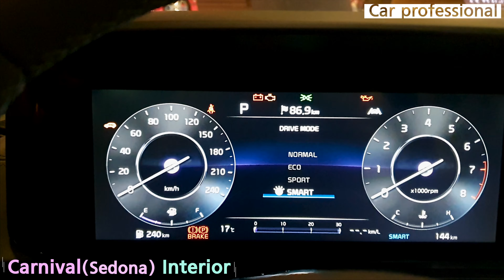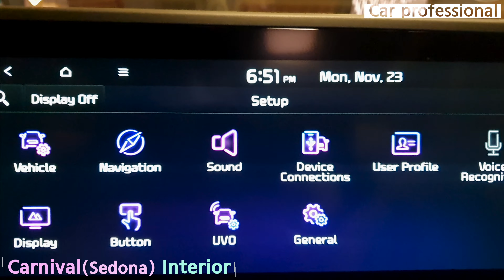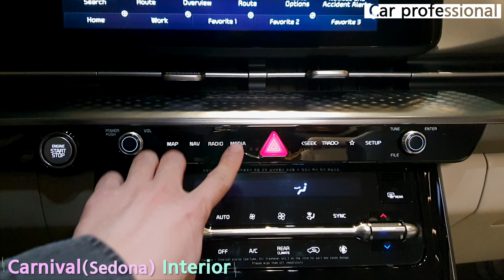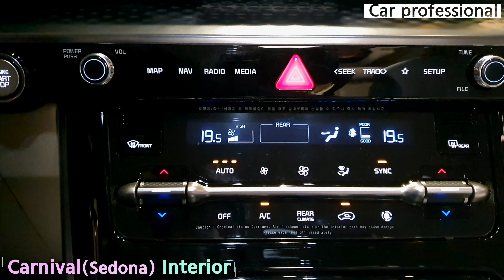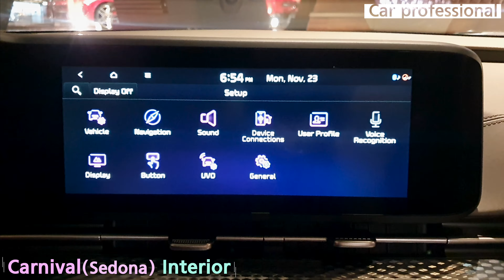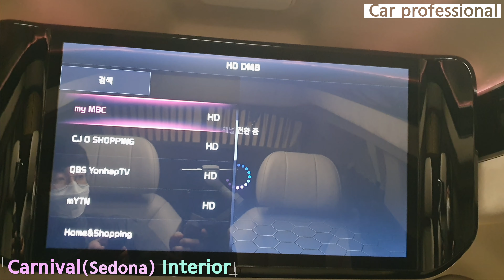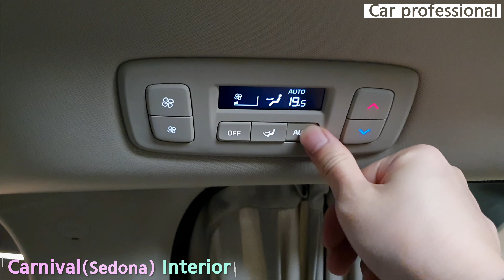2021 Kia Sedona Hi Limousine Interior & Exterior First Look.(2021 Kia Carnival)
2021 Kia Sedona Hi Limousine Interior & Exterior First Look.(Kia Carnival)

New Car🚗 Review Channel.

0:00-2:42 Exterior WalkAround
2:42-11:41 Interior
11:41-14:01 EXterior - Rear & Trunk